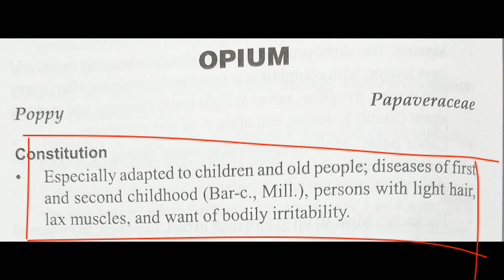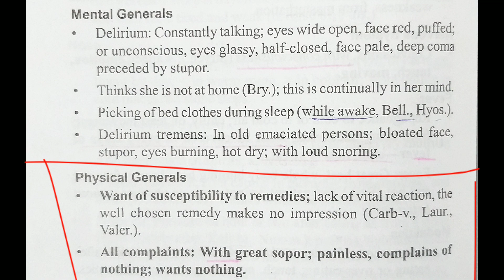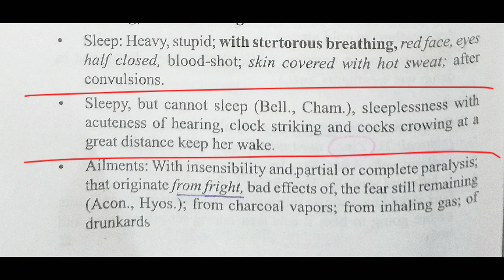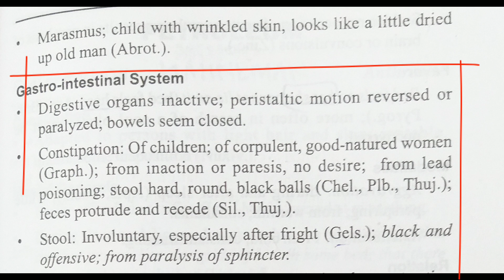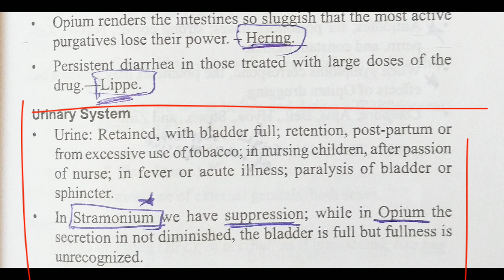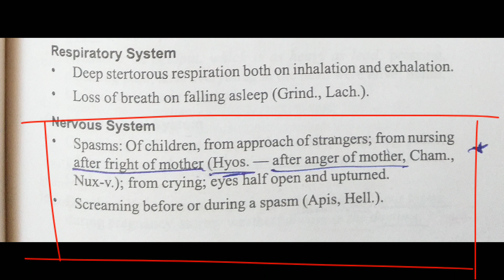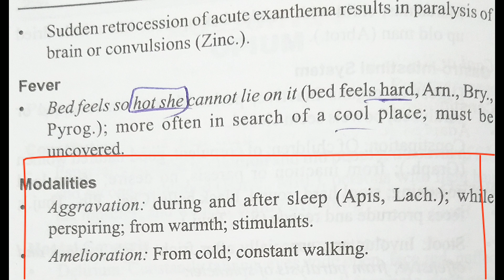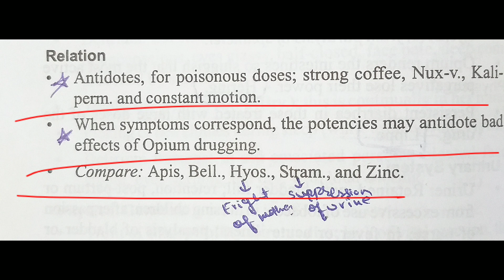Opium homeopathic medicine Allen's keynotes materia medica in hindi easy explanation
In this video we will be discussing about opium homeopathic medicine Allen's keynotes materia medica in hindi easy explanation.

ओपियम होम्योपैथिक मेडिसिन इन हिंदी
opium homeopathic medicine in hindi
ओपियम होम्योपैथिक मेडिसिन
opium homeopathic medicine uses in telugu
opium homeopathic medicine uses in bengali
iodium homeopathy benefits
opium homeopatie
ओपियम होम्योपैथिक मेडिसिन इन हिंदीopium medicine in hindihomeopathic medicine opium in hindi